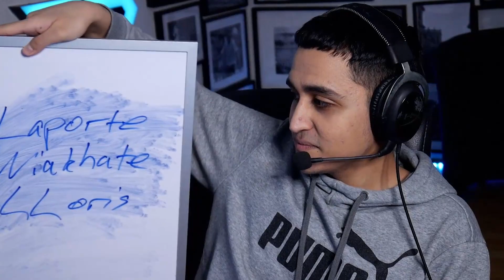FIFA 21: ICH WILL SEKO BLUTEN SEHEN!! 😈 | RANDOM MITTELFELD ICON PACK SQUAD BUILDER BATTLE!! 😱🔥